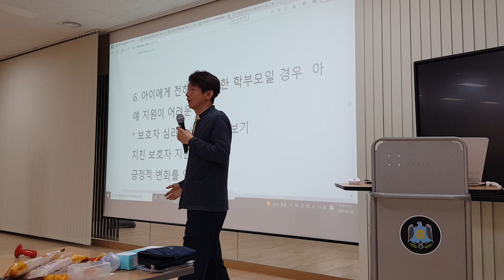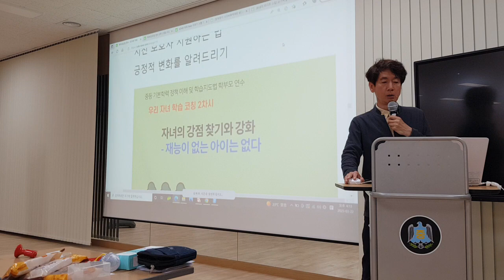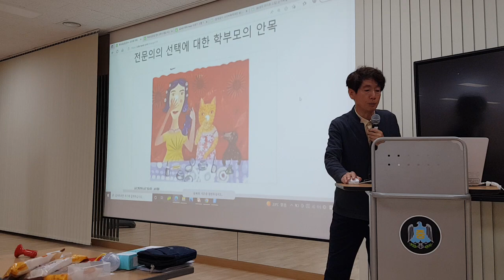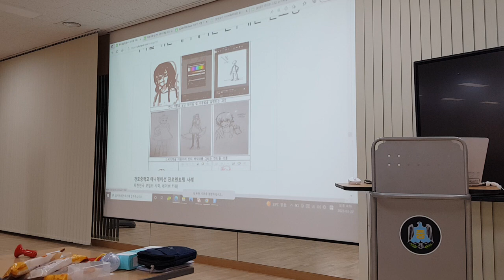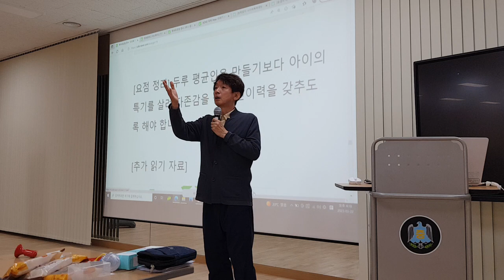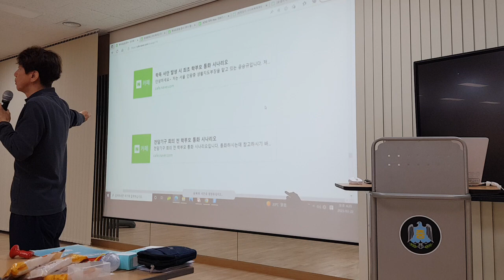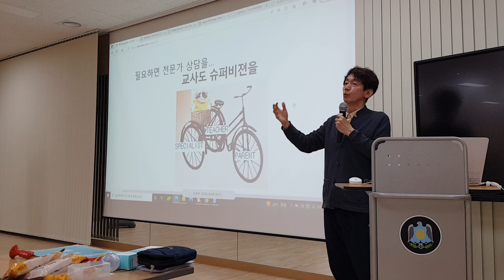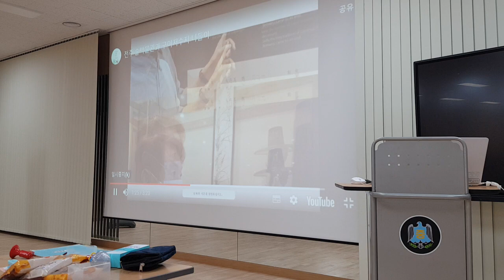학부모 상담 9개의 질문에 답하다: 전북 남원 전학공 연수 2(용성중학교와 교육지원청 관내 학교 및 남원시청소년상담복지센터)